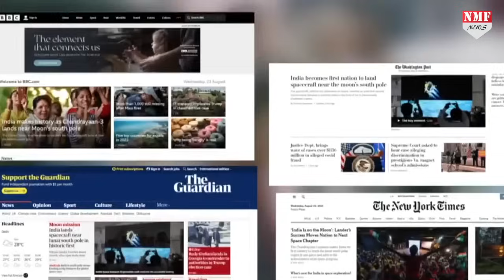Chandrayaan-3 मिशन में नारी शक्ति को मोदी ने किया सलाम, सम्मान मिला तो गदगद हो गईं महिला वैज्ञानिक !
ISRO सेंटर पहुंचकर पीएम मोदी ने जब देश की महिला शक्ति के कौशल की बात की…चंद्रयान-3 को सफल बनाने के लिए जब महिलाओं के योगदान की बात की तो महिला वैज्ञानिक कृतज्ञता से भर उठीं और इस सम्मान के लिए पीएम मोदी का शुक्रिया अदा करने लगीं। देखिए रिपोर्ट।

rishabh
nivedita